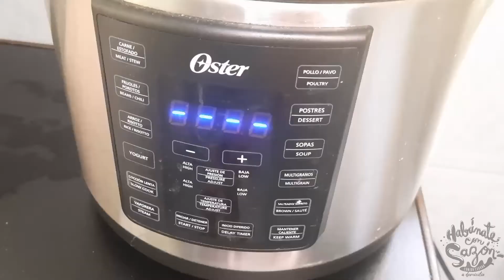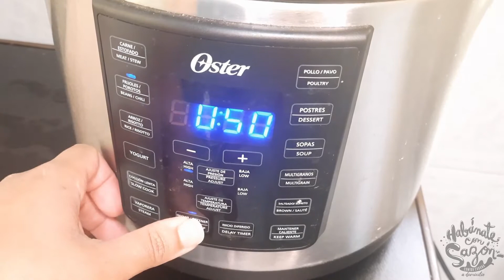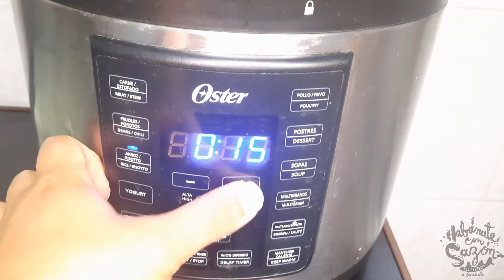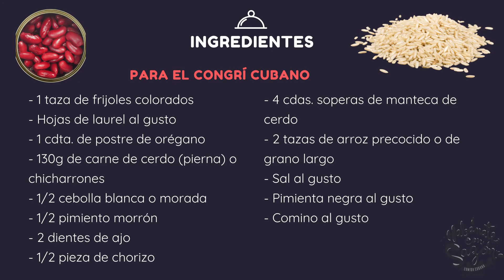CONGRI CUBANO: Un arroz delicioso, fácil de hacer y de rápida elaboración...el congrí sabe a Cuba!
CONGRI CUBANO

Esta receta suele confundirse a menudo con el arroz moro, pues ambos son a base de frijoles . Sin embargo, esta variante, conocida como congrí o congrís , nos llega gracias a los emigrantes haitianos del Oriente de Cuba y se elabora con frijolescolorados ...

Ingredientes:
- 1 taza de frijoles colorados
- Hojas de laurel al gusto
- 1 cdta. de postre de orégano
- 130g de carne de cerdo (pierna) o chicharrones
- 1/2 cebolla blanca o morada
- 1/2 pimiento morrón
- 2 dientes de ajo
- 1/2 pieza de chorizo
- 4 cdas. soperas de manteca de cerdo
- 2 tazas de arroz precocido o de grano largo